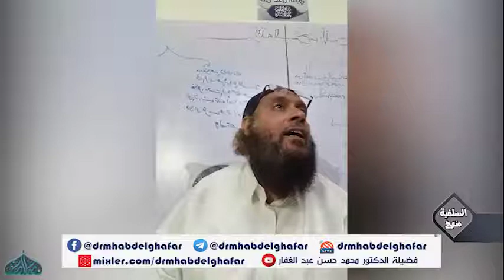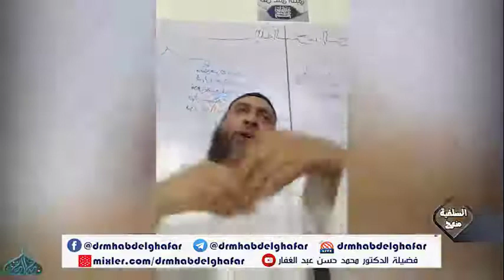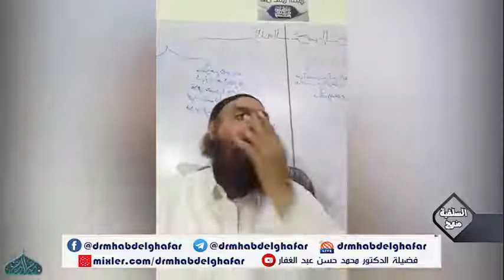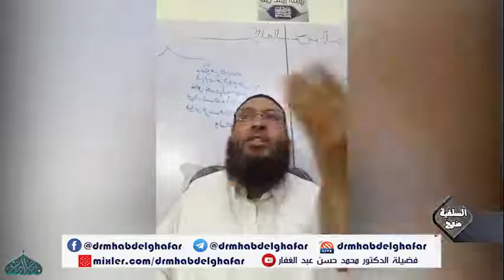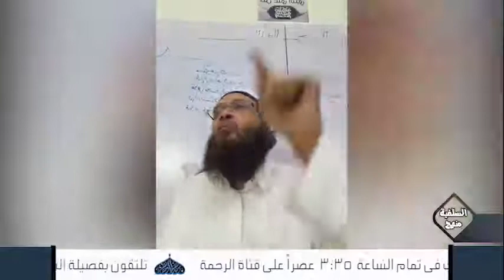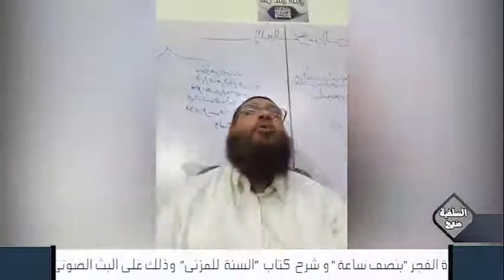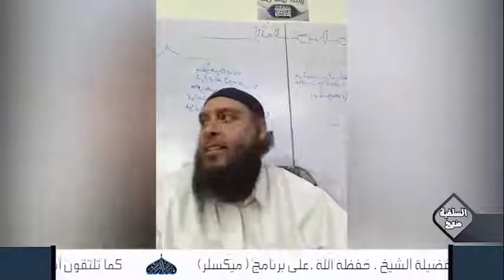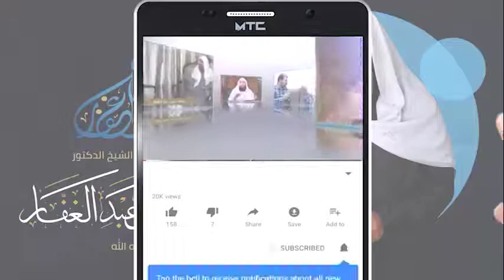نونية بن القيم - المجلس (12) 18 6 2021